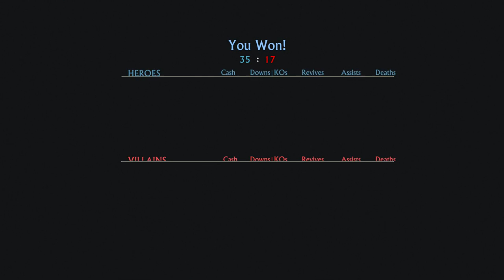Uncharted 4 A Thief's End Multiplayer Rooftops Gameplay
Another quick battle to introduce the second of the new battlegrounds in the upcoming release of uncharted 4, this ones the Rooftops arena